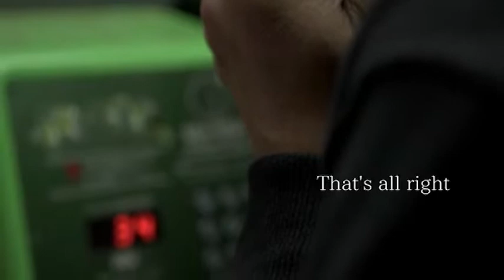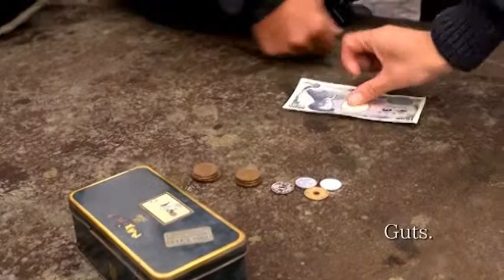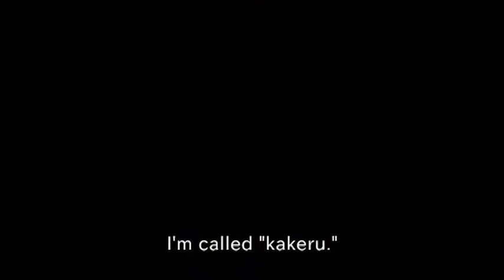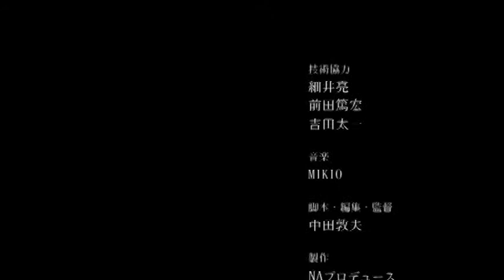あのむこうがわ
作品名：あのむこうがわ
脚本・編集・監督： 中田敦夫
制作：2013年
映像時間：34分
現在特別にノーカット映画本編無料公開中です。

出演：中田敦夫、たんぽぽおさむ、杉本凌士
　　　森石晃司、亀谷卓和、山神佳誉、熱田牧人
　　　児玉映西、小宮詩乃（声）、上野太

技術：細井　亮、前田篤宏、吉田太一

著作：NAプロデュース